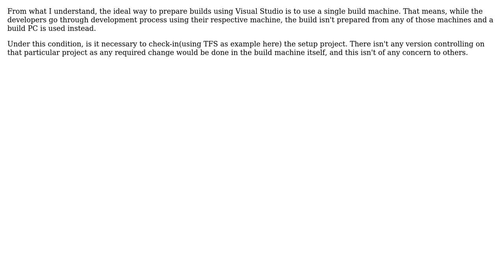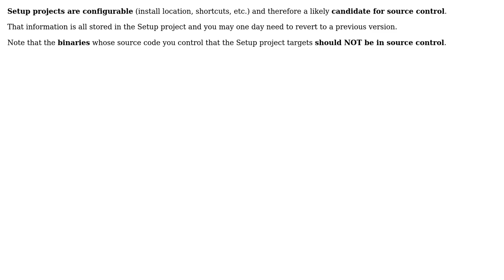Should we check in Setup Project of Visual Studio (3 Solutions!!)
Should we check in Setup Project of Visual Studio

With thanks & praise to God, and with thanks to the many people who have made this project possible! | Content (except music & images) licensed under CC BY-SA | Music | Images & others | With thanks to user Shamim Hafiz - MSFT user Martin Beckett user Jake Berger user Bernard and the Stack Exchange Network Trademarks are property of their respective owners. You are responsible for your own actions.